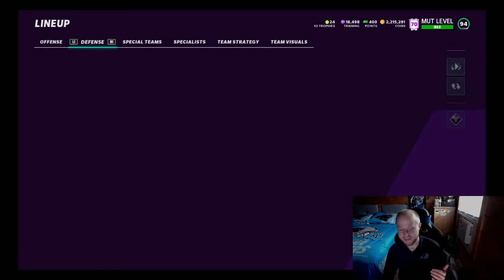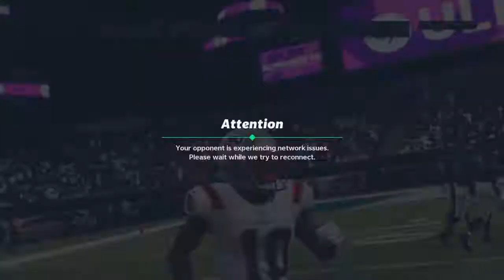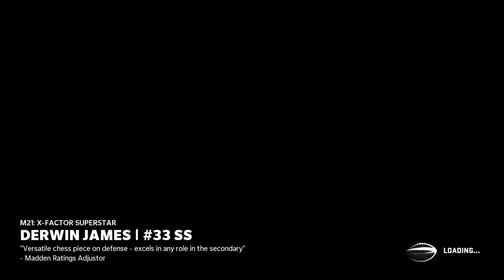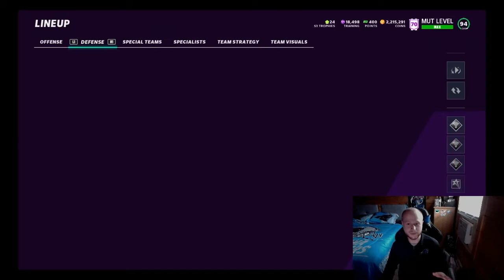97 Aaron Rodgers Goes OVER the TOP! Weekend League Recap Pt. 4 | Madden 21 Ultimate Team